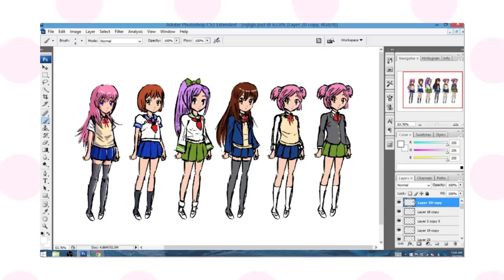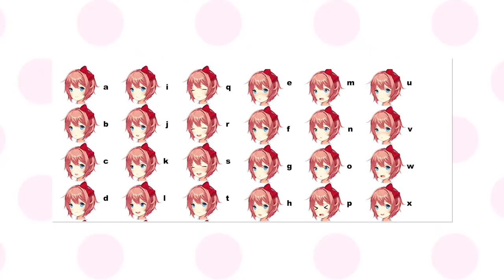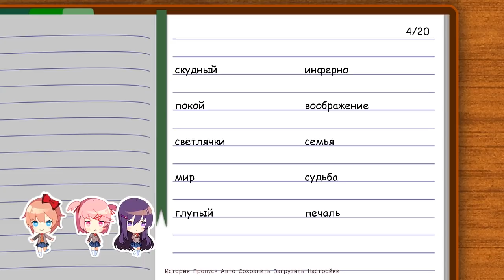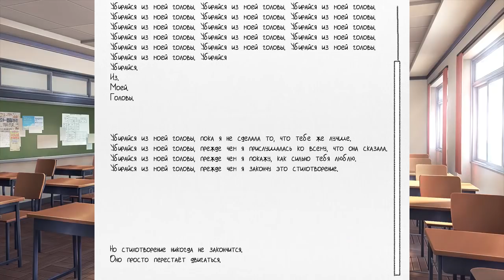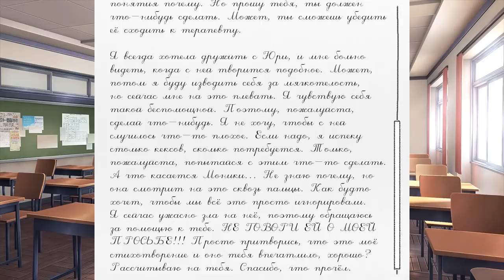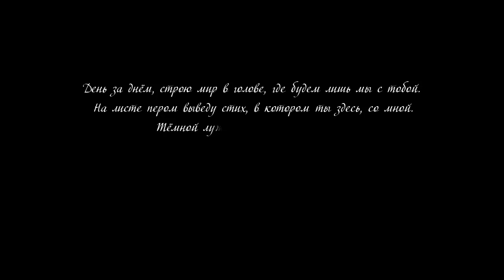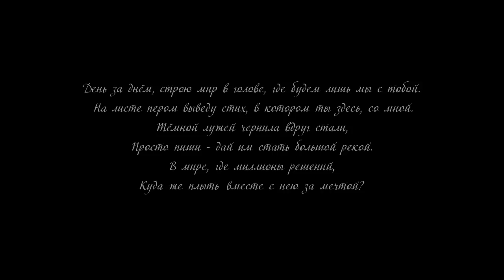Doki Doki Literature Club! Just Monika DDLC - (Пересказ #14)